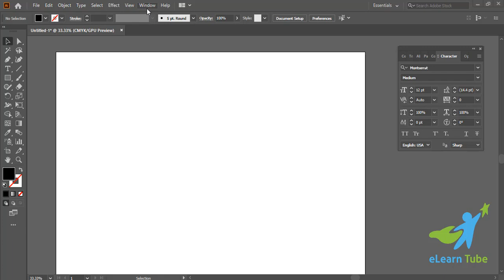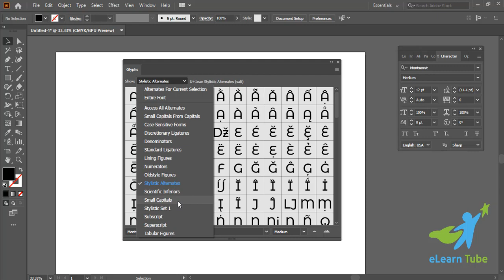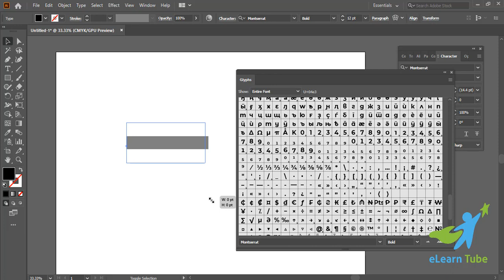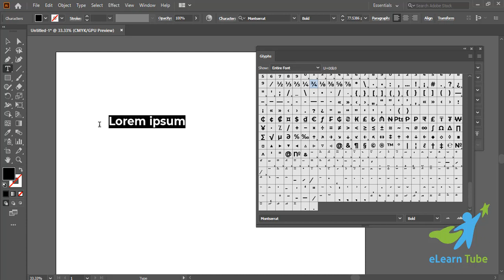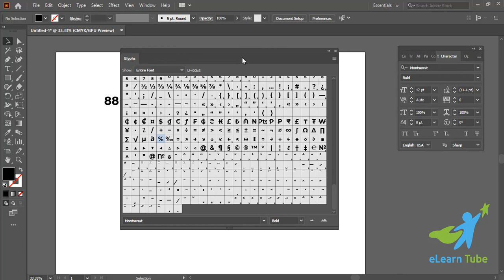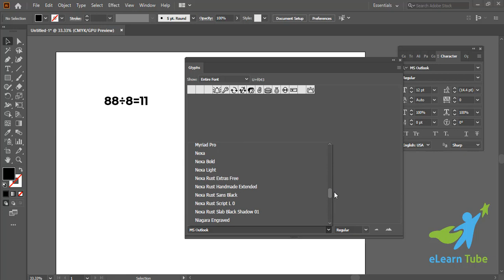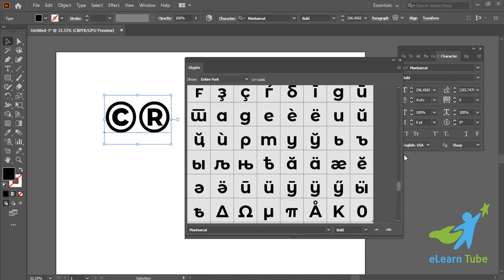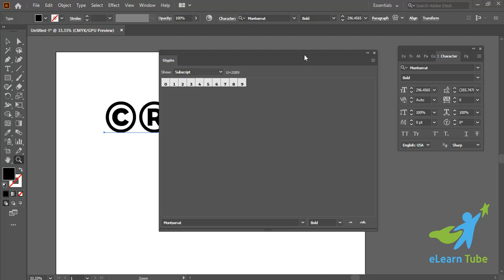How to Use Font Glyphs in Adobe Illustrator II Get Special Symbols from Glyphs II Bangla Tutorial